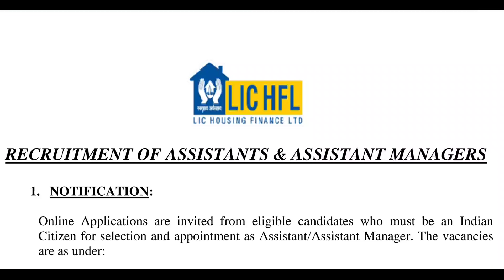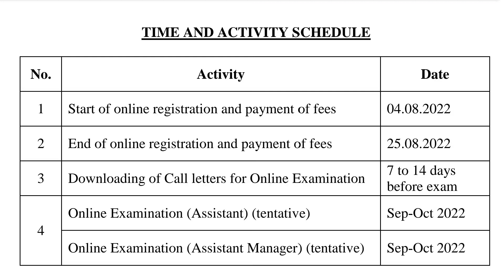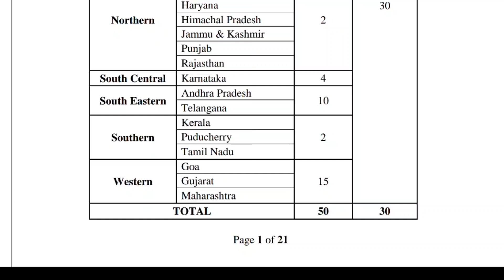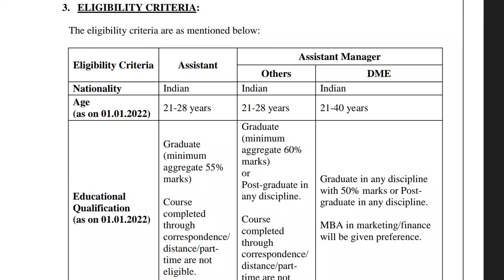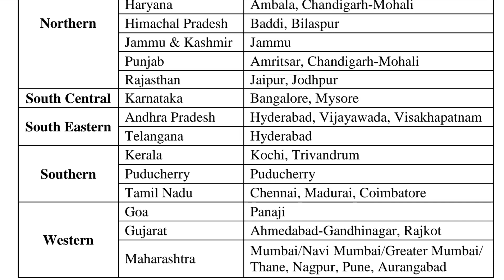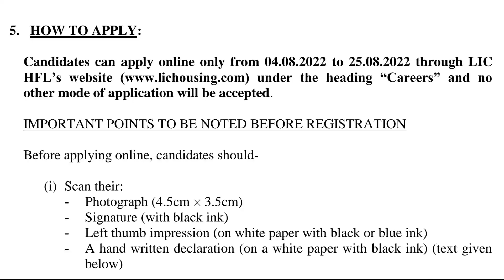💥LIC Housing Finance Recruitment 2022 Assistant & Assistant Manager Posts Permanent Government Jobs